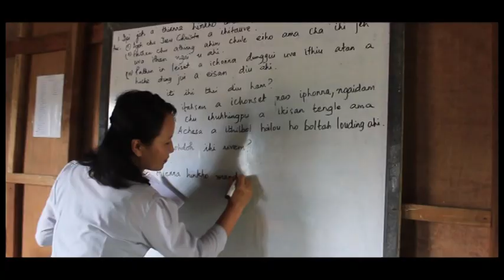CHURCH DOCUMENTARY | 2016 | EVANGELICAL CHURCH (ECA) | TUIBONG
Gospel Visual Album
EVANGELICAL YOUTH DEPARTMENT, TUIBONG.

"MALAM JONIN KALSONG UTE"

CHURCH DOCUMENTARY 2016

MUSIC & MIXING : THANGJANGAM KHONGSAI
EDITED AT IMAGES VISION